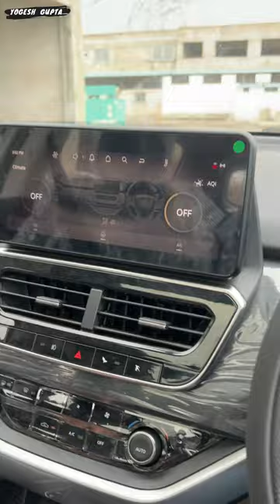2023 Tata safari reverse camera quality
2023 Tata safari reverse camera quality
tata safari have only 2 reverse parking sensors why tata safari #2023
tata safari best in segment 3rd row seating
2023 tata safari 7 seater vs kia carens boot space comparision

1) ShineXPro Microfiber Cloth for Car - PureMagic 1100 GSM
2) 3M IA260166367 Dashboard Dresser (500 ml)
3) viper fluid
4) Turtle Wax ClearVue Rain Repellent
5) 3M IA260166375 Auto Specialty Tyre Dresser (250 ml)
6) Turtle Wax Scratch Remover - 100 ML
7) windshield scratch remover
8) AUTO SPA Charcoal Active Foam Car Wash Shampoo (Designed for Black Cars) 5LTR Proffesional's No.1 Choice
9) Wheel Tire Rim Scrub Brush
10)Chamois cloth Yellow f
11)windshield viper fluid concentrate
12) AmazonBasics Compact Portable Digital Tyre Inflator with Carrying Case
13)Quikprof Suction Cup with Free Tripod Mount Adapter Camera Accessories
14) jopasu car duster
15) ipop door guard
16) JPT RS3 2400watt 130 bar pressure washer

tata safari
tata safari 2021
tata safari review
new tata safari
2021 tata safari
safari,xuv700 vs tata safari 3rd row seat space test
tata safari adventure edition